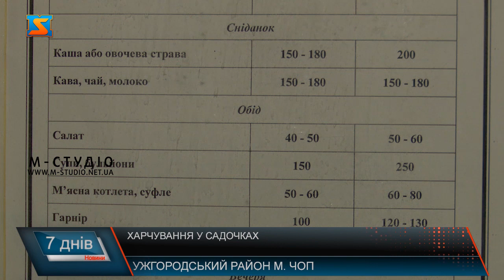Харчування у садочках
Тема харчування дітей, які ростуть, розвиваються і потребують збалансованого раціону- актуальна. Особливо у садочках, де проводять цілий день. Але батьків турбує не лише те, що їдять їхні чада, а за скільки. Адже у такий непростий ковідний період – для сім’ї це додаткова стаття витрат з родинного бюджету. До прикладу у місті Чоп, за день триразового харчування на одну дитину виходить 40 гривень. Розподіл плати між батьками і містом: 60 і 40%.